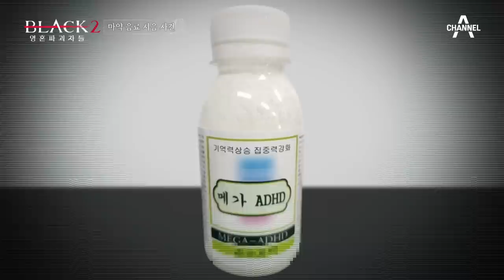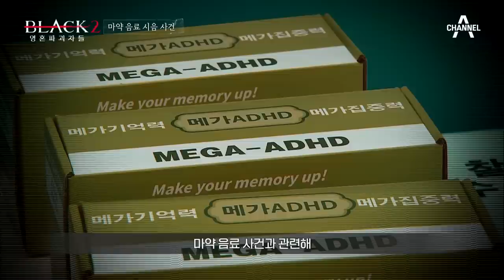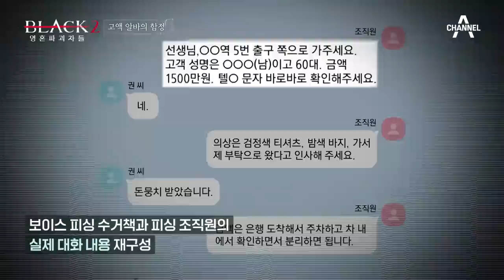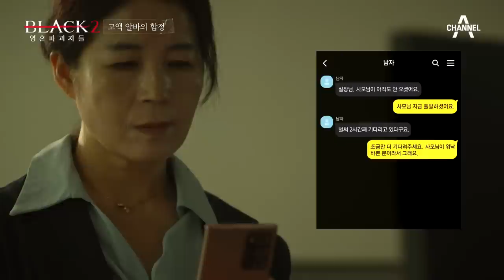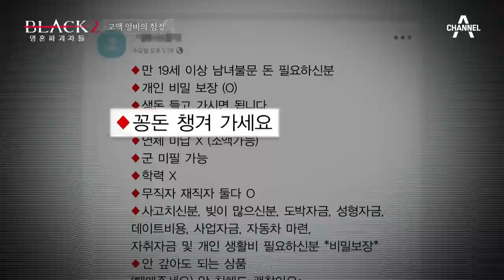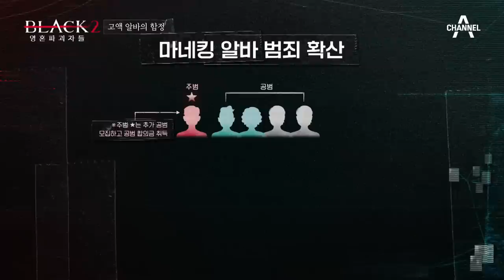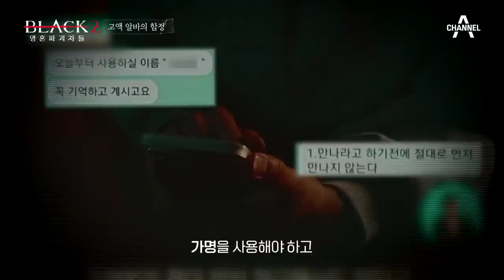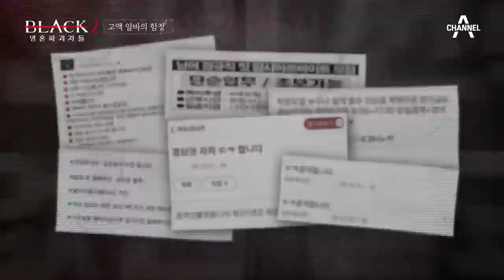[블랙2] 대낮에 학생들에게 나눠준 음료의 정체! 사람들을 현혹하는 검은돈의 함정 고액알바 하이라이트 | 블랙2: 영혼파괴자들 10 회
끊임없이 진화하는 새로운 사기 수법들
정당한 노동과 정당한 대가에 대한 관념이 필요합니다

[블랙2:영혼파괴자들] 매주 토요일 밤 10시 40분 방송